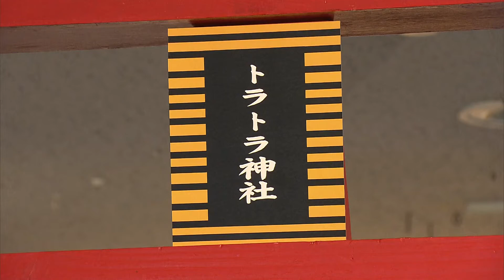黄色い縞模様の淡水魚やトラザメの赤ちゃん 鳥羽水族館に「トラトラ神社」